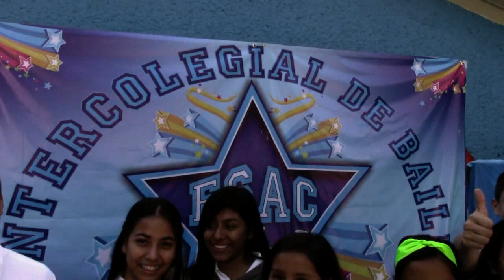MOISES MARBAN NAJERA ENTREVISTA A LOS GANADORES DE 3 GRADO ANTONIO CASO FABRICA DE SUEÑOS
CONCURSO DE BAILE INTERCOLEGIAL  DE LA ANTONIO CASO